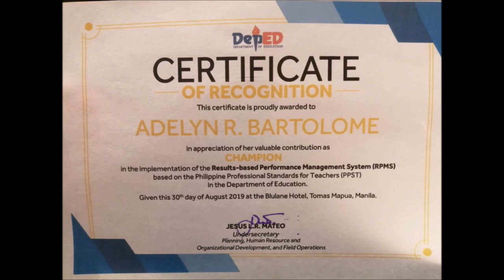HP Obj 10 on Assessment Tools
Objective 10 for Highly Proficient Teachers